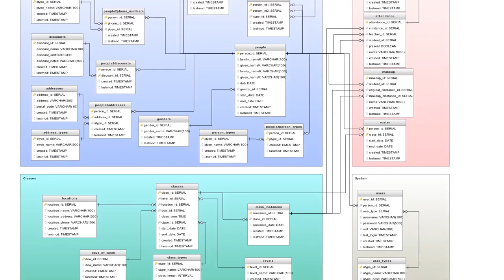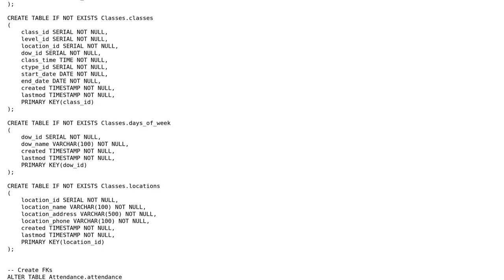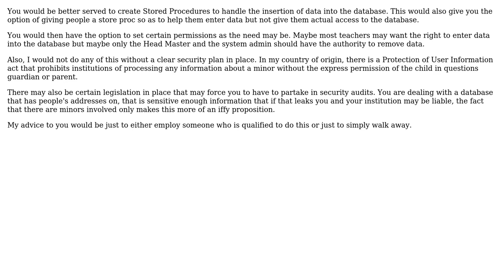Code Review: Database design for school attendance and scheduling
With thanks & praise to God, and with thanks to the many people who have made this project possible! | Content (except music & images) licensed under CC BY-SA | Music | Images & others | With thanks to user Neil Meyer user cbunn and the Stack Exchange Network Trademarks are property of their respective owners. You are responsible for your own actions.